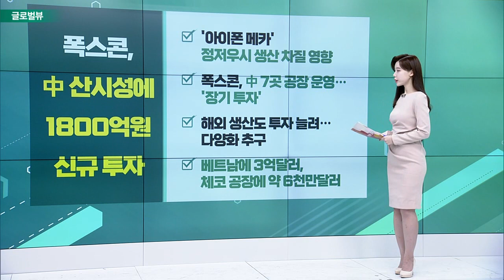OPEC+, 원유 생산량 유지 결정 / 테슬라, 첫 전기트럭 '세미' 펩시코에 인도 / 폭스콘, 中 산시성에 1800억원 신규 투자_글로벌 VIEW (20221205)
OPEC+, 원유 생산량 유지 결정
- 기존 ‘하루 200만 배럴 감산’ 유지
- 감산 정책은 내년 말까지 유지
- 러 원유가 상한 60달러 제한 합의
- "생산량 줄더라도 가격상한 적용국엔 석유 안 팔아"

테슬라, 첫 전기트럭 '세미' 펩시코에 인도
- 세미 개발 시작 5년 만에 납품
- 부품 부족 등 이유로 출시 일정 연기
- 2020년 모델Y 이후 첫 신제품
- 펩시코 100대 선주문… 인베브, 월마트 등 예약

폭스콘, 中 산시성에 1800억원 신규 투자
- '아이폰 메카' 정저우시 생산 차질 영향
- 中 7곳 공장 운영… '장기 투자'
- 해외 생산도 투자 늘려… 다양화 추구
- 베트남에 3억달러, 체코 공장에 약 6천만달러

스페이스X, 스타링크 위성 발사 승인
- 美 연방통신위원회 7500개 규모 승인
- 2세대 스타링크 위성 배치 허용
- 대규모 위성망 확충 등 위성 추가 발사 요청
- 다른 요청 사안에 대해서는 승인 연기